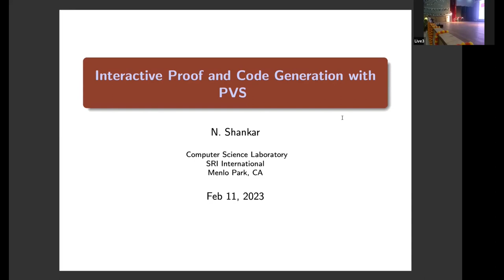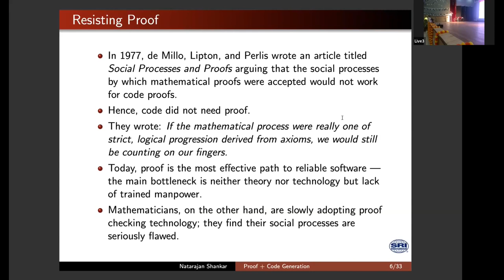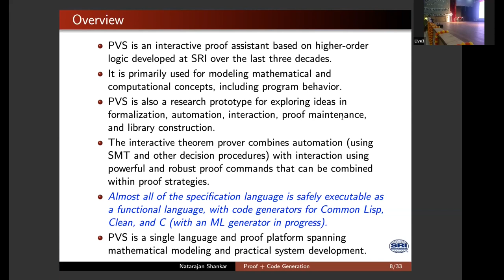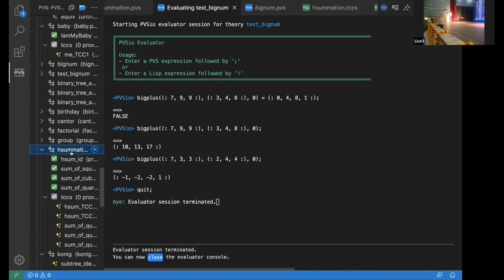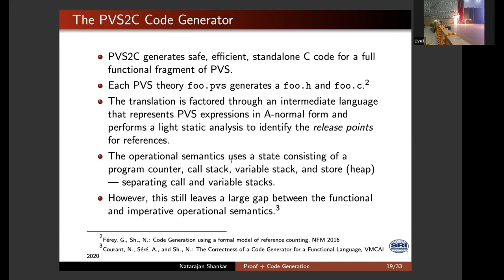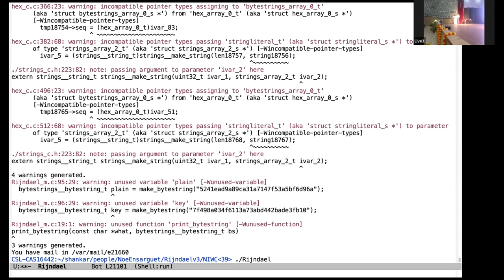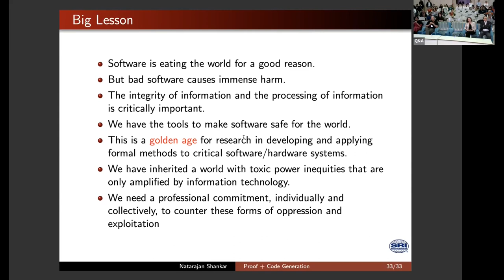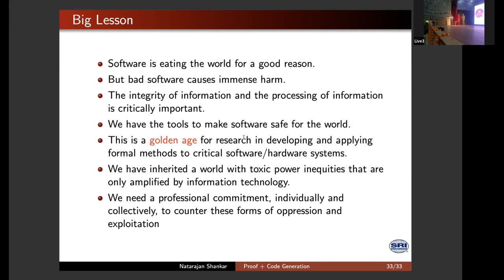N Shankar: Interactive Proof and Code Generation with PVS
Talk delivered at the ACM India Annual Event 2023, OSIT, Bhopal, India.